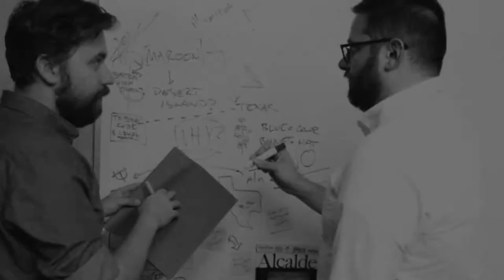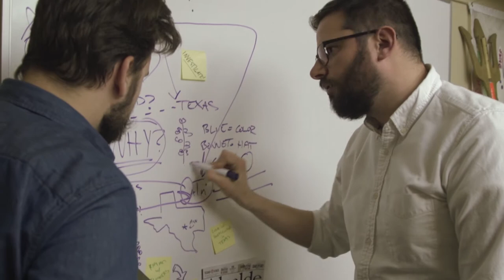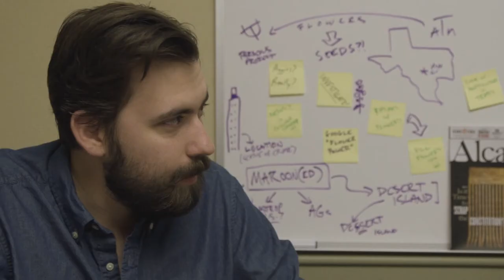The Hook Investigates: Maroon Bluebonnets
In our 8th episode, we're proud to introduce The Hook Investigates, our periodic series of hard-hitting investigative videos. Our first subject: The mysterious "maroon" bluebonnets popping up on the Forty Acres.

Links:
Maroon Bluebonnets Spotted on Campus; Nature Will Destroy Them

They Live: The Saga of the Maroon Bluebonnet Continues